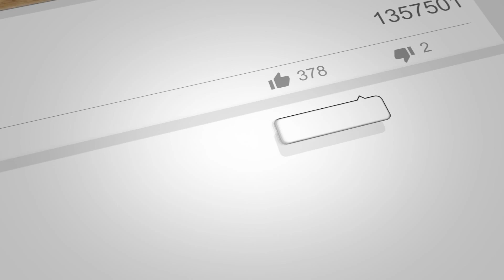THE TRUTH ABOUT LIVING IN LA!!!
WHATS GOING ON SOJA FAM!!! TODAY’S VIDEO IS THE TRUTH ABOUT LIVING IN LA!!!
SPAM THE COMMENT SECTION!!! AS ALWAYS WE LOVE YOU!!!

**MAKE SURE YOU'RE WATCHING IN 1080P HD**

Aja's SnapChat: (Convince her to make one !)

Soy's SnapChat: Soyboogie